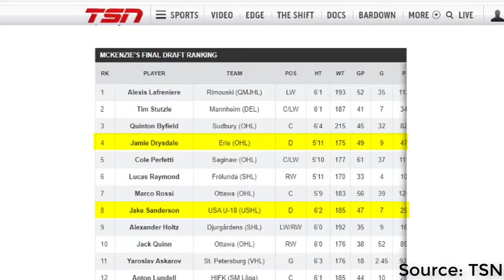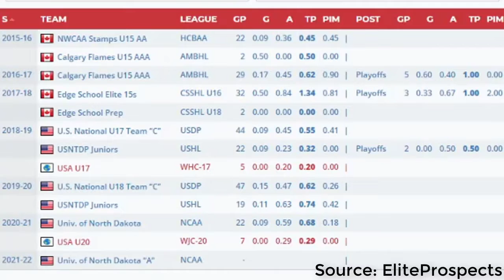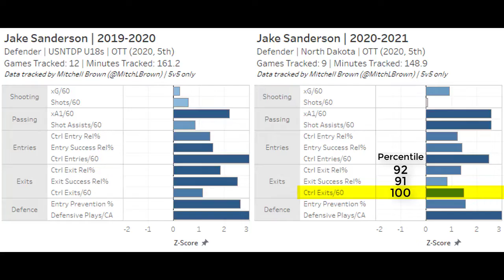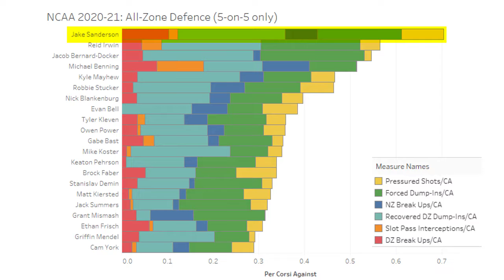Jake Sanderson looks the part of a future top-pair defender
EP Rinkside Dir. of North American Scouting Mitch Brown takes an in-depth look at Jake Sanderson's game, showing how his growth at the University of North Dakota has him looking the part of a future top-pair defender.

The Ottawa Senators drafted Sanderson fifth overall in the 2020 NHL Entry Draft out of the United States National Team Development Program. He currently plays for the University of North Dakota.

You can read Brown's full breakdown of Sanderson's game by following this link to EP Rinkside